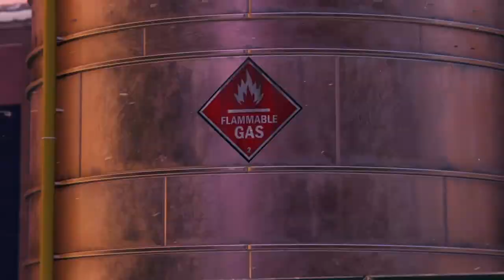Spider man Miles Morales INTRO Part 1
Spiderman Miles Morales walkthrough